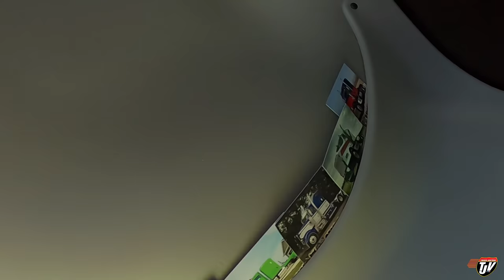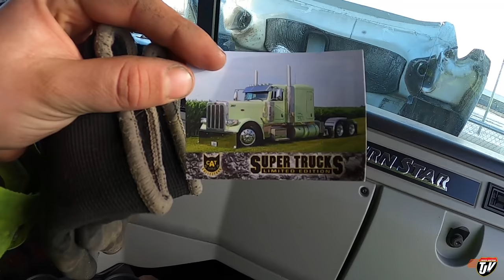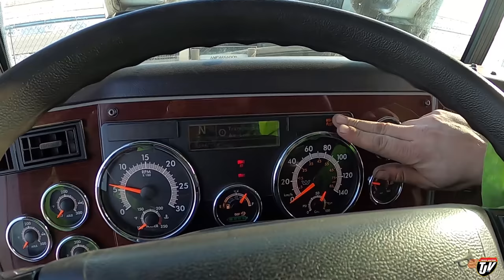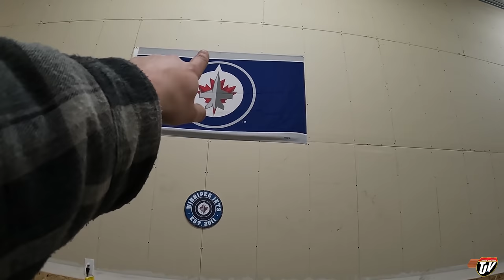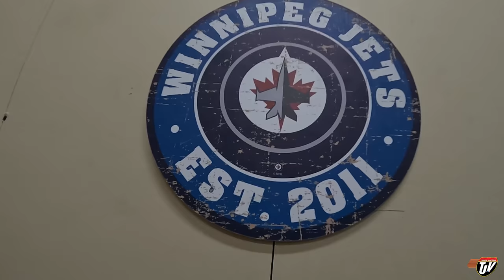BRAND NEW ENGINE!!! | My Trucking Life | Vlog #2499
Filmed March 30th, 2022 -- Released April 6th, 2022

TJ Snap Chat username:
JoshTJV

Trucker Josh
20 Brandt St, Unit 3, Suite 255
Steinbach, Manitoba, Canada
R5G1Y2